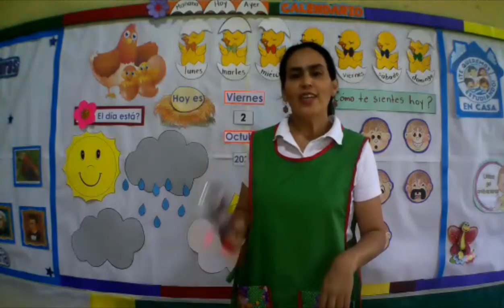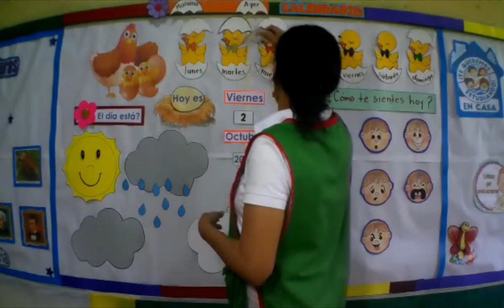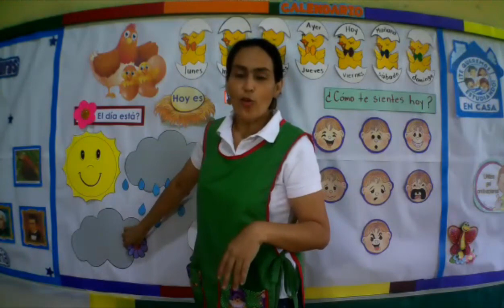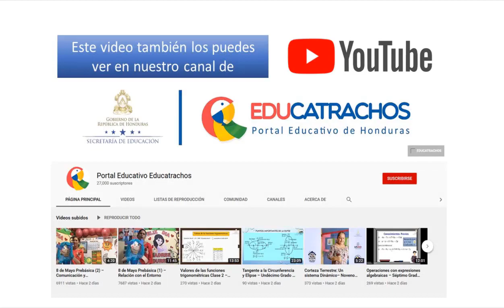2 de octubre Prebásica (1) – Actividades Iniciales